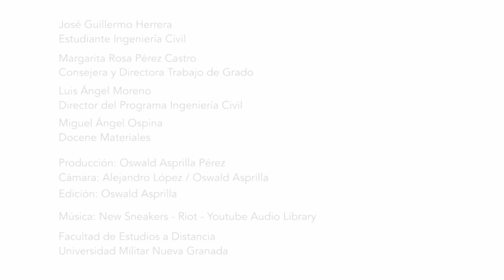Cómo construir un muro en bloque (Acabados - parte III)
En este video aprenderemos sobre los acabados del muro, conocidos como: afinado, estriado, resaltado con vinilo, pañetada, instalación de guardaescobas.